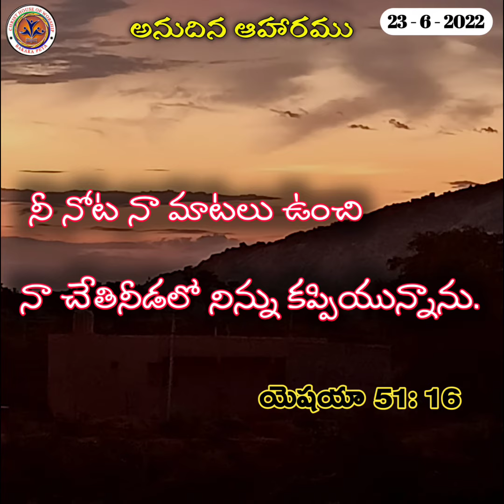దేవుని కాపుదల , అనుదిన ఆహారము 23 - 6 - 2022 , Rev. Pr .V .Ramesh Babu Garu , CHW MINISTER.